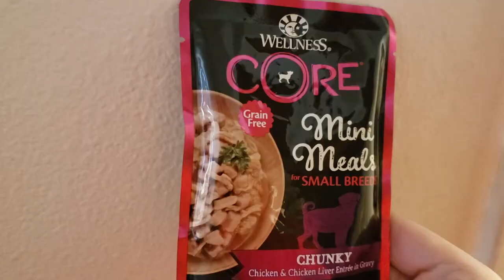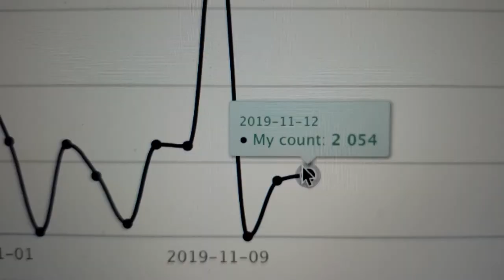NaNoWriMo 2019 Vlog! AM I SLOWING DOWN? SO TIRED. Writing Vlog featuring puppies~!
In the which Anthy is just really tired and possibly whacked out.

DISCUSSION~
Are ya dead yet? Are you still surviving???

Remember, whatever you write, it’s still GOOD progress!

CREDITS:
Stunningly beautiful music by Josh Woodward:
"Little Tomcat"
"Memorized"